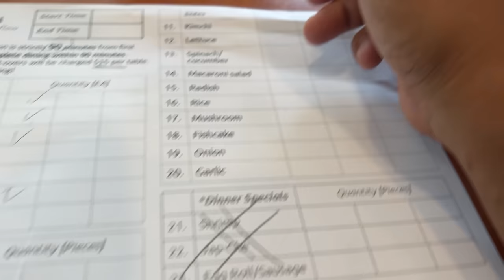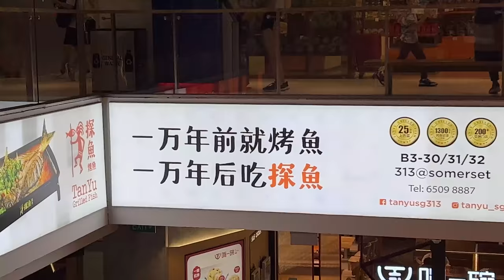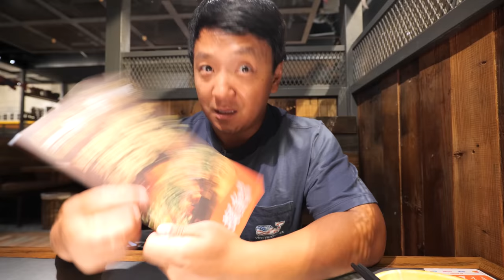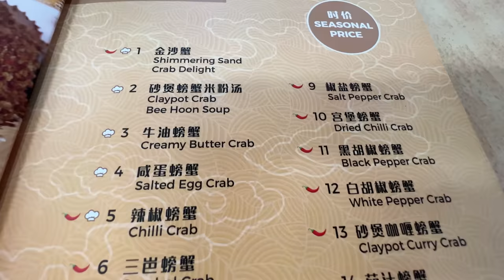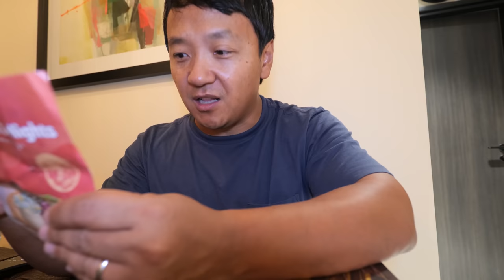UNLIMITED KOREAN FRIED CHICKEN & BBQ! Shimmering SAND CRAB & Häagen-Dazs ICE CREAM MOONCAKE Review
To get a 1 year supply of Vitamin D + 5 individual travel packs FREE with your first purchase, go

Found a hidden gem of a restaurant that offers all you can eat Korean Fried Chicken and BBQ for around 15 Singapore dollars for lunch and the chicken was amazing.

Places I went to:
Seoul Kitchen
Address: 435 Sembawang Rd, Singapore 758398

探鱼 - TANYU 313@somerset

Uncle Leong Seafood